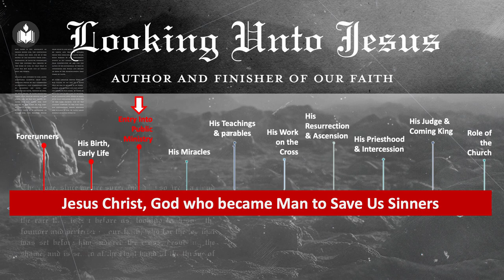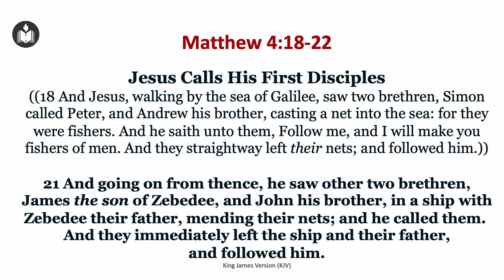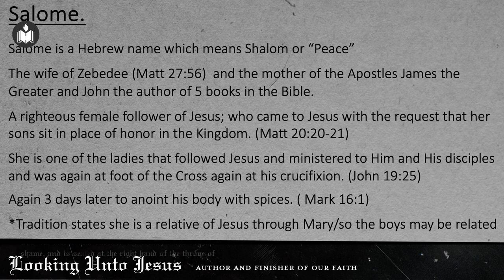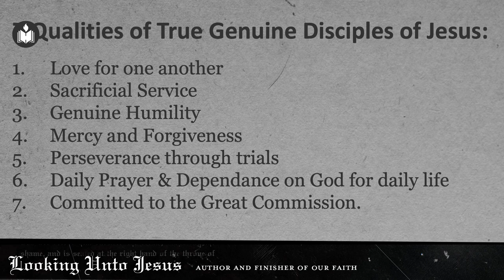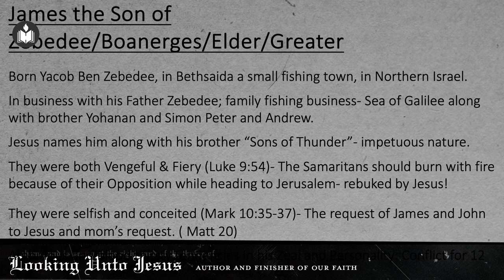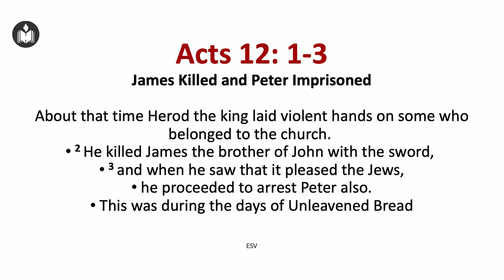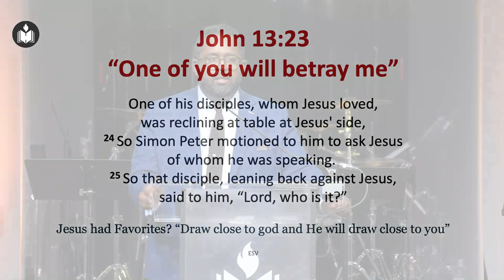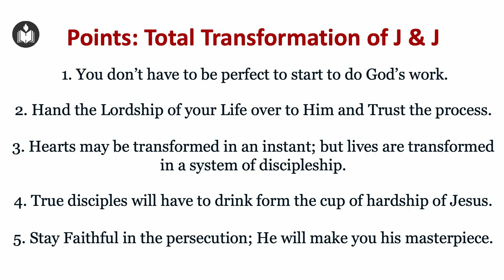Sons of Thunder to True Disciples | Dr. Minu George | Hebron Oklahoma